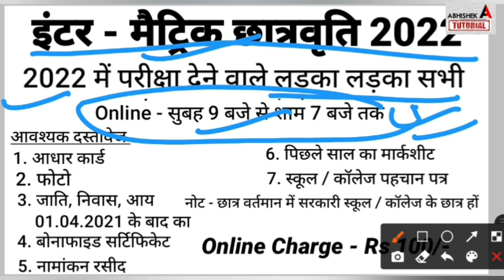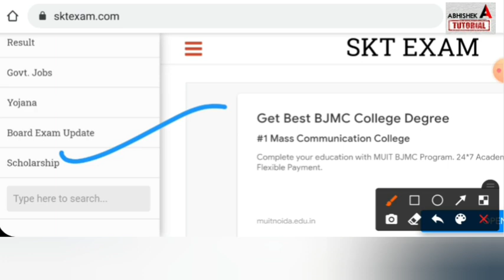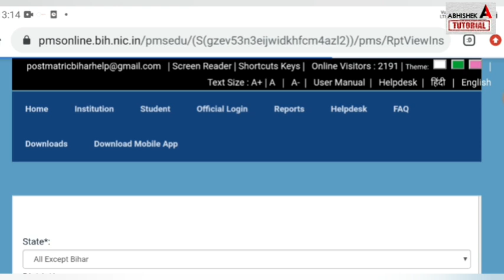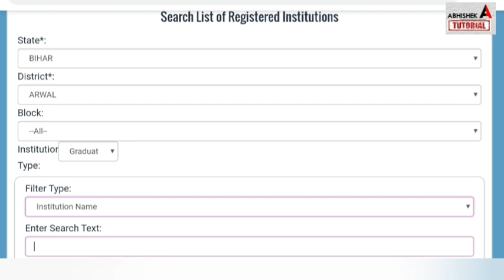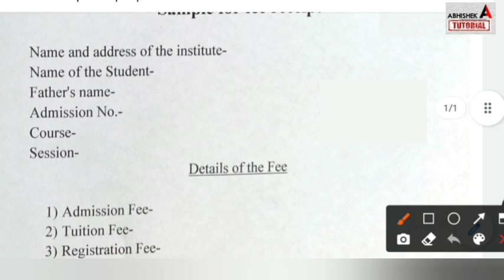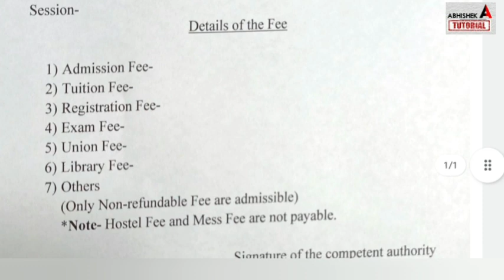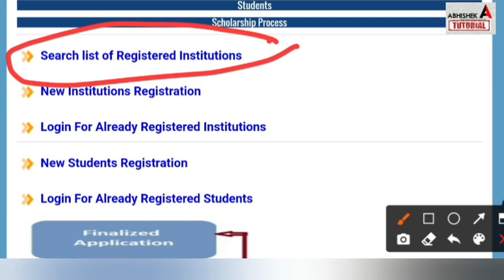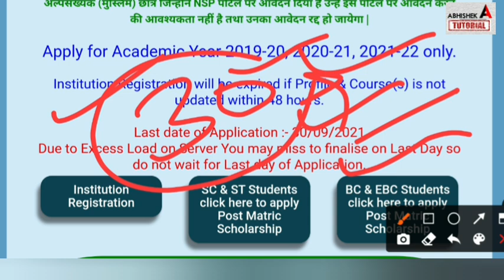15 हजार मिलना शुरू - 2022 में Inter Matric परीक्षा देने वालों Bihar Board Scholarship 2021 Online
15 हजार मिलना शुरू - 2022 में Inter Matric परीक्षा देने वालों Bihar Board Scholarship 2021 Online
bihar board inter scholarship,
bihar board matric scholarship,
bihar post matric scholarship,
inter admission scholarship 2021,
bihar board 11th scholarship 2021,
bihar board post matric scholarship 2021,
post matric scholarship last date 2021,
free laptop scholarship 2021,
bihar board 10th pass ka paisa kab aayega, bihar board 10th pass scholarship 2021,
nsp scholarship 2021, bseb,
bihar board, abhishek tutorial
हमसे Telegram पर जुड़े 👇
matric pass scholarship list 2021
Inter Pass Scholarship list 2021
bihar board 12th pass scholarship 2021, bihar board 12th first division pass scholarship 2021,